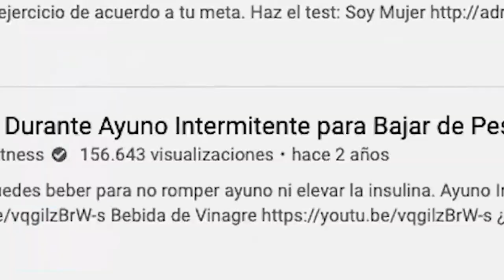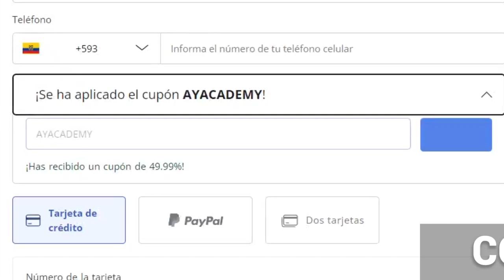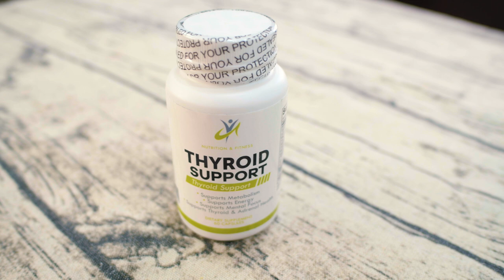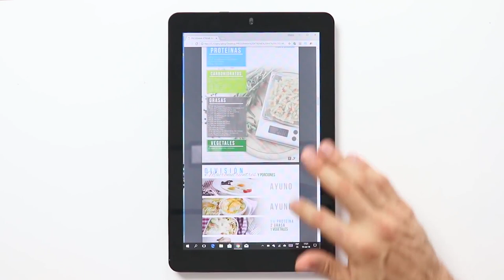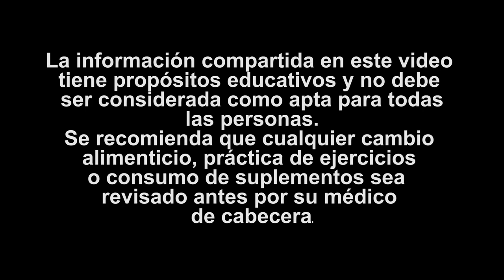Dieta Para Bajar De Peso Con HIPOTIROIDISMO | Día Completo QUEMA GRASA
★☆★ 50% Curso De Ayuno Intermitente (DESDE Hoy HASTA el 30 de agosto) ★☆★

El día de hoy estamos casi con el equipo completo. Estamos junto al Dr. Freddy Frontado y la Lcda. Lorena Barrezueta y juntos les vamos a enseñar un día de dieta que puedes comer si tienes hipotiroidismo y están buscando perder grasa fácilmente y sentirse mejor.

Este ejemplo de día de comida lo puedes encontrar en el programa Tiroides Sana que hemos hecho entre los tres. Este programa está diseñado para que comiencen a sentirse mejor, a perder peso y para que puedan controlar esa condición de una mejor manera.

Si tienes hipotiroidismo, lo más probable es que estés tomando levotiroxina, así que lo primero que vas a hacer en el día es tomar tu medicamento ya que al consumirlo, se garantizará que su metabolismo estará preparado para que todos los nutrientes que vaya a consumir puedan ser aprovechados por tu cuerpo de la mejor manera.

Luego vas a dejar pasar unos minutos, aunque lo ideal sería que fueran horas, para que el cuerpo absorba bien el medicamento y vas a romper el ayuno, pero no temprano en la mañana ya que lo recomendable es que hagas un protocolo de Ayuno Intermitente para que se regule tu insulina y use tu grasa como energía.

Rompe tu ayuno:

Lo primero que tomarás es Metabolism Booster que te ayudará a acelerar tu metabolismo sin estimulantes, sino que se lo hace a través de darle los nutrientes que tu tiroides necesita para que funcione bien.

El siguiente paso será tomar un vaso de 8 onzas de agua con vinagre de manzana de sidra de manzana y limón. Una vez tomado esto, vas comer alimentos que te ayudarán a romper tu ayuno de manera correcta.

Tu primer alimento puede ser una tortilla de huevo que te aportará proteínas y grasas saludables, acompañado de pimiento rojo, cebolla y albahaca que te aportarán carbohidratos y fibra. Puedes acompañar este desayuno con una toronja que te ayudará a regular la glucosa en tu sangre.